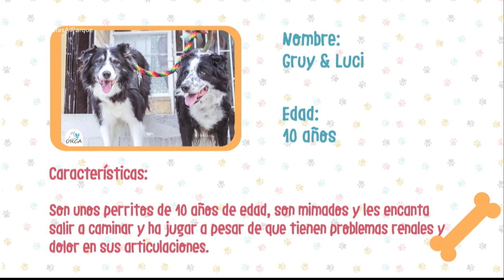Los peces como mascotas [Mascotas al Parque] Telemedellín